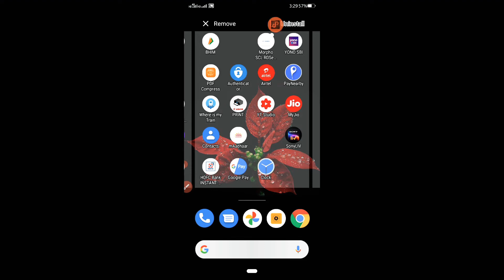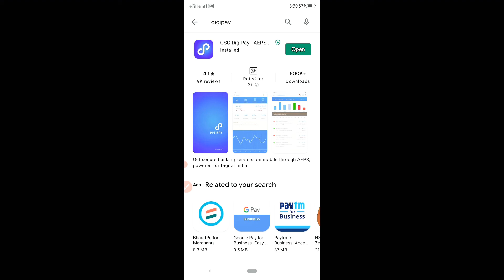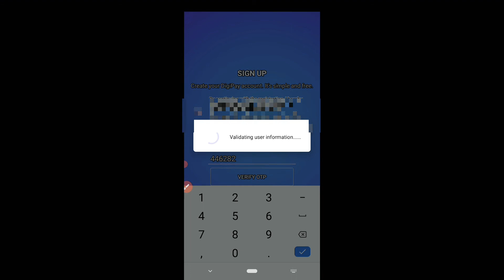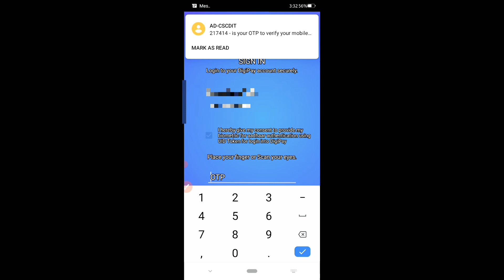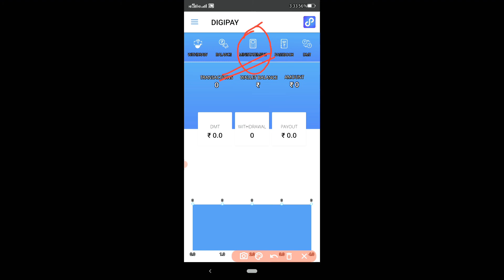Device authorization failed digipay problem solutions.digipay problem device authorize. ##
Hello Friends

   video is for education purpose only not for any distribution act.

Note: All The Information Provided On This Channel For Education Purpose Only. This Channel Does Not Promote Or Encourage Any illegal.  This Channel is No Way Responsible For Any Misuse Of The Information.